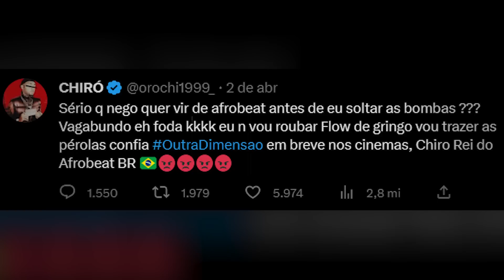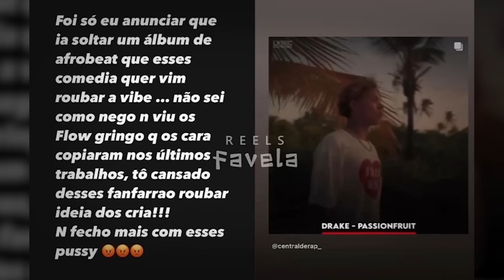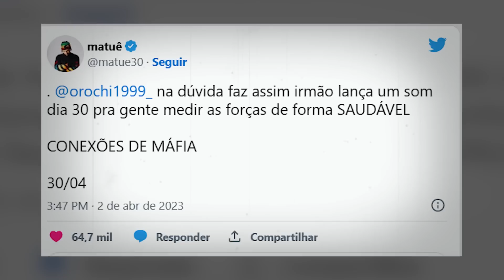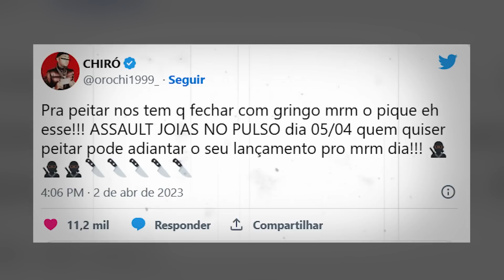TRETA OROCHI E MATUÊ, BLOGUEIRO RUSSO MORTO e HOMEM PAI DE 500 FILHOS I Absurdos da Semana #287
Absurdos da Semana

00:00 Introdução
01:42 I 5 -  Vídeo de Ciclone Bomba no Rio de Janeiro viraliza nas redes sociais e assusta banhistas.
02:47 I 4 - Corpo sem braços e a cabeça é encontrado no interior de São Paulo.
03:44 I 3 - Holandês doador de sêmen pode ser pai de até 500 filhos.
06:40 I 2 - Treta entre Orochi, Teto e Matuê.
14:50 I 1 - E blogueiro pró-rússia morto depois de uma explosão em um café na Rússia.